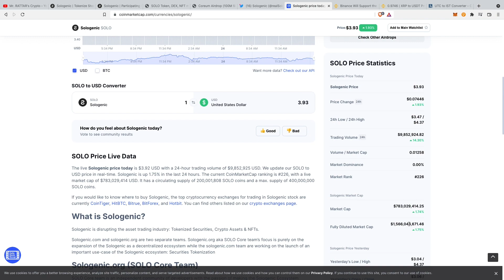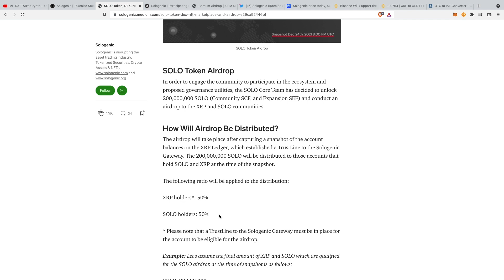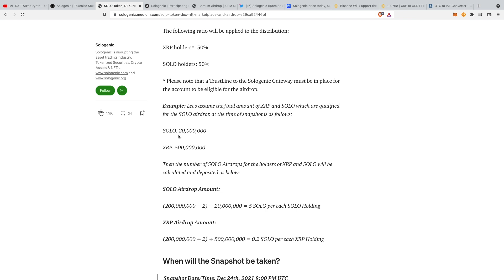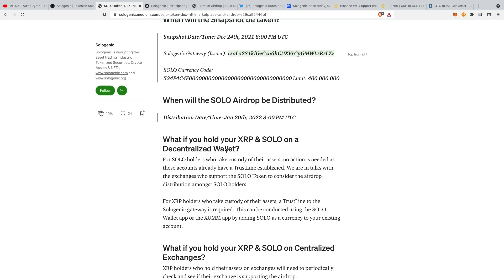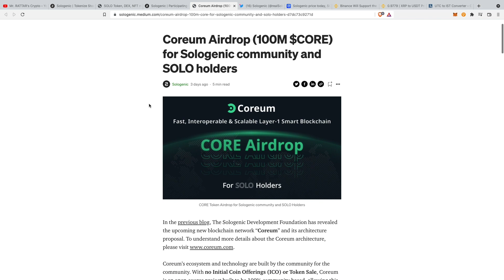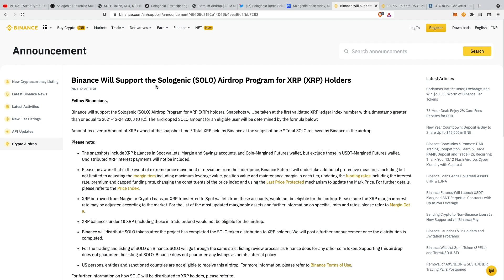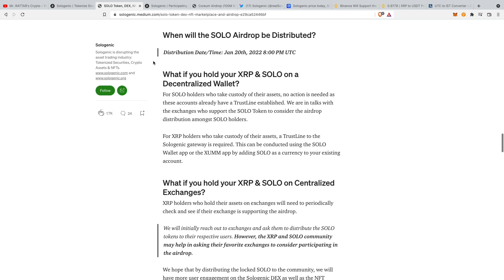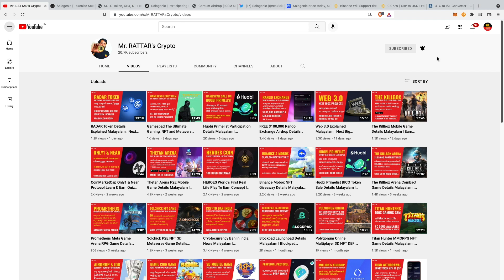SOLO Tokens Airdrop Details Malayalam | SOLO Airdrop FOr XRP Holders | $800 Million Airdrop